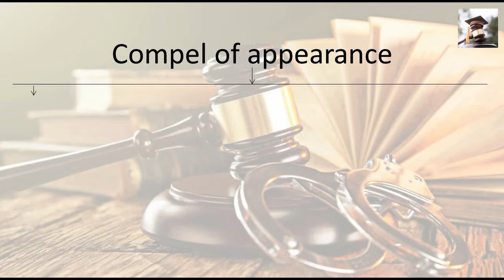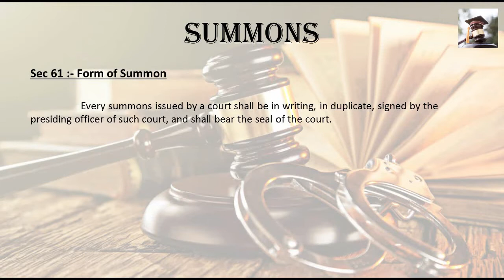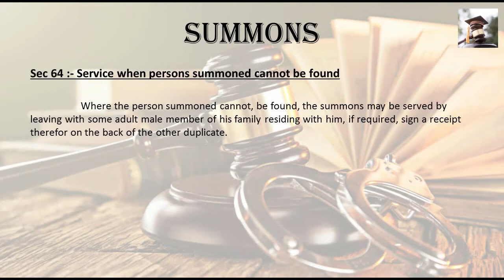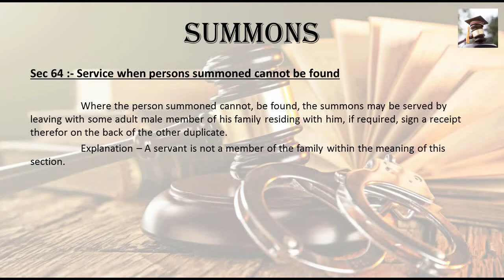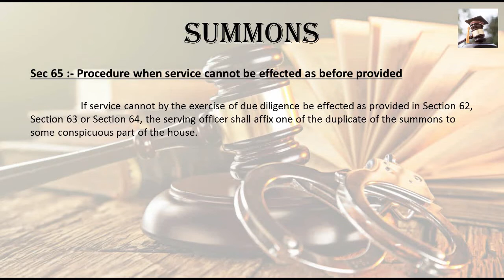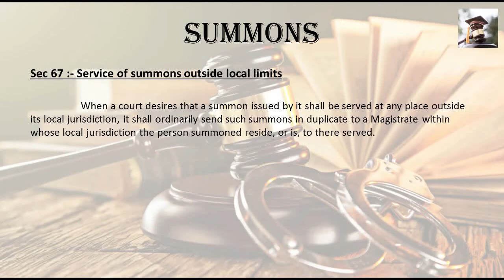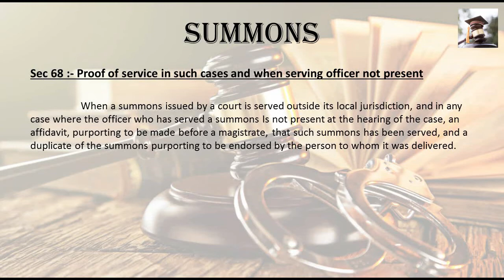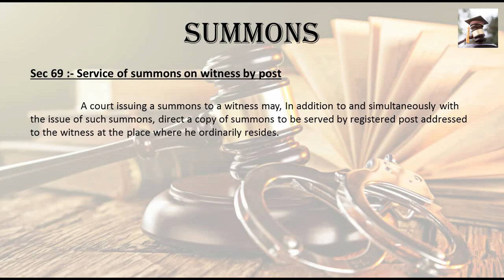Form of Summons | Compel of Appearance | Cr.P.C | Law Guru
Guys this video is all about Compel of Appearance of a person before Magistrate and procedure of Summons. Must Watch Guys